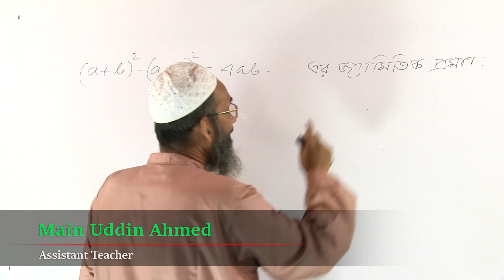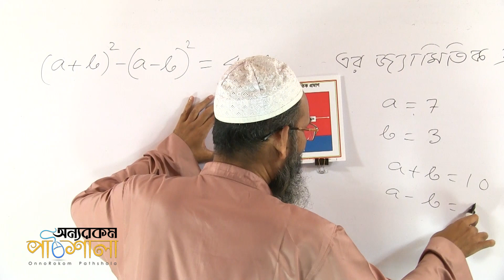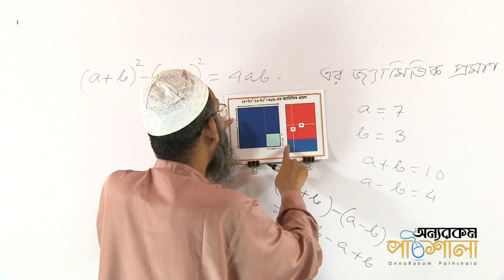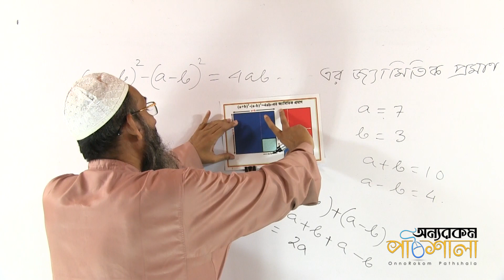Geometric Explanations of Algebraic Formulas - Part 07 | বীজগাণিতিক সূত্র সমূহের জ্যামিতিক ব্যাখ্যা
Lecture: One Problem, Multiple Solutions
Subject: Math
Topic: Geometric Explanations of Algebraic Formulas - Part 07
Class: SSC & HSC
Lectured by: Main Uddin Ahmed